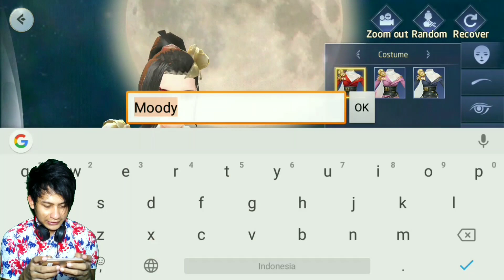Luminous Sword MMORPG open world dengan animasi skill yang waow (gameplay)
Game status: release